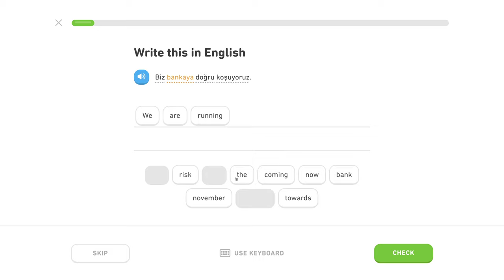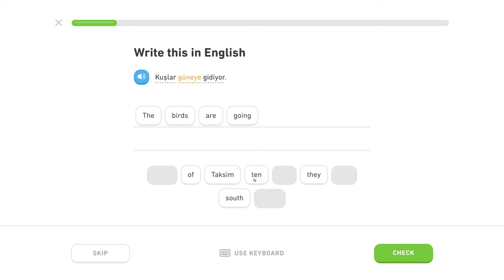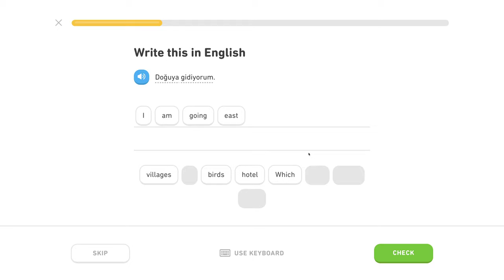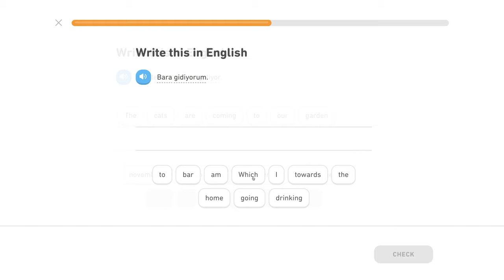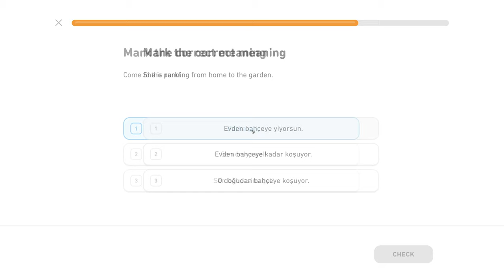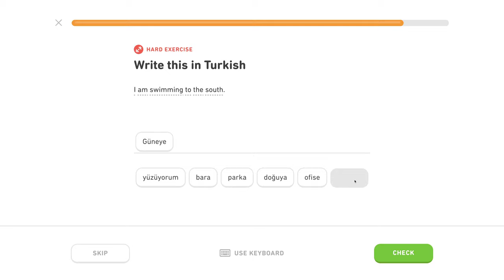🇹🇷 Datív - Level 0/5, lekcia 1/2 - Turecky s Yetim